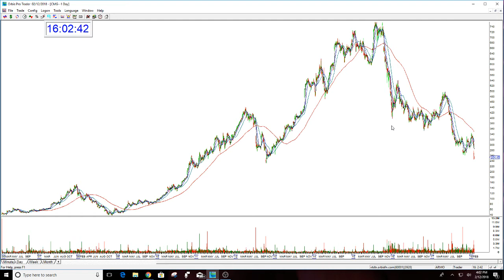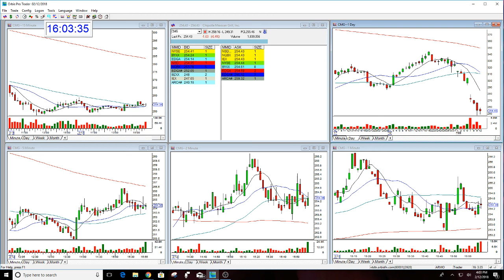CMG OPTION- 2-12-2018